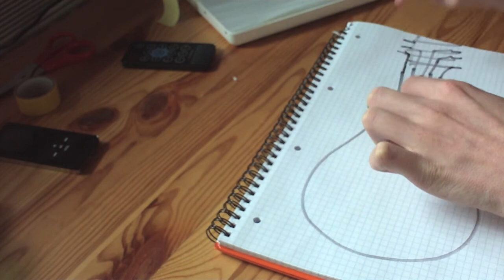Notebook Music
I had a nice rehersal with my notebook so I tought of sharing it with the world, so you can see how musical also a notebook can be, you only have to use ur imagination and the rest is talent (and computer editing ;))